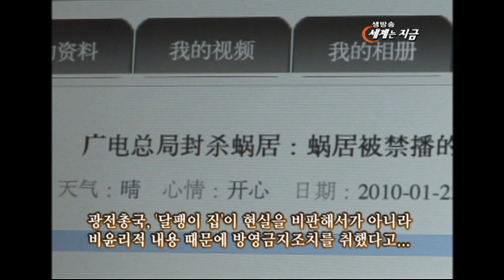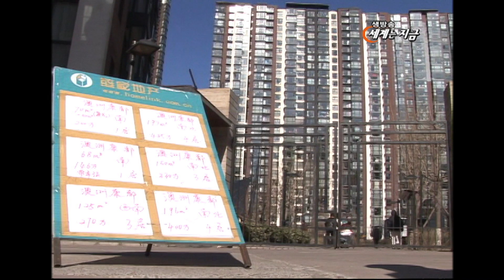중국 달팽이집의 슬픔 (2010.02.10.방송)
[중국 달팽이집의 슬픔]
 2009년 방영된 드라마 [와거 : 달팽이집]이 중국 대륙에서 큰 화제를 모은 바 있습니다. 달팽이집란 매우 작은 집을 뜻하는데, 우리로 치면 고시원이나 벌집촌의 쪽방을 떠올리면 될 것입니다. 아주 작은 단칸방에 주방과 화장실은 이웃과 공유하는 형태로 중국의 도시빈민들의 대표적 주거형태입니다.
 취재진이 달팽이집에 직접 찾아가 열악한 주거환경 속에서 하루하루 전쟁을 벌이며 살아가는 이들의 삶을 취재했습니다.